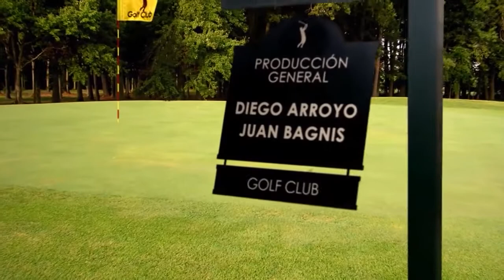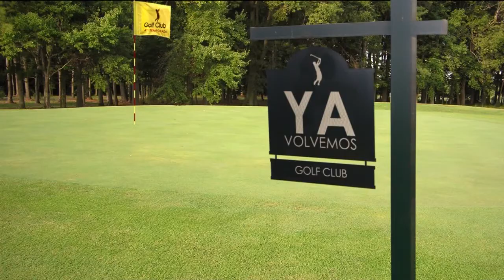Programa 10-05 Bloque01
Golf Internacional. Rory Mcilroy- PGA latinoamerica.